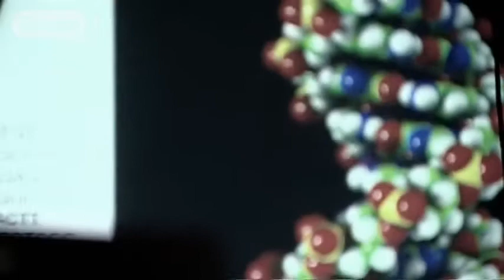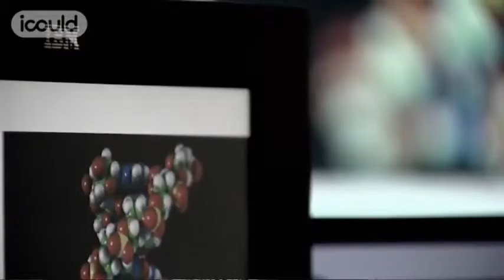Career Advice on becoming a Senior Scientist by Steve T (Full Version)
for more careers info.

Steve T is a Senior Scientist at Pfizer. His work involves adding information onto the human genome with the objective of alleviating pain. But this isn't his only talent. In his spare time he plays the drums in a rock band, breeds lizards, catches fish and cooks.